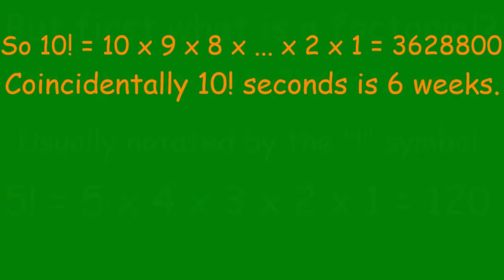Math Trick 11 - 10! Seconds